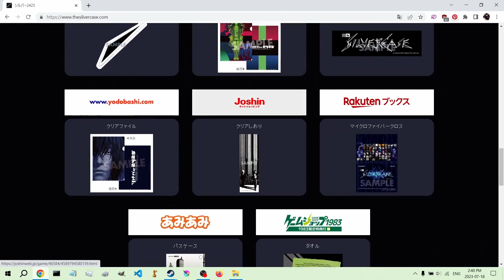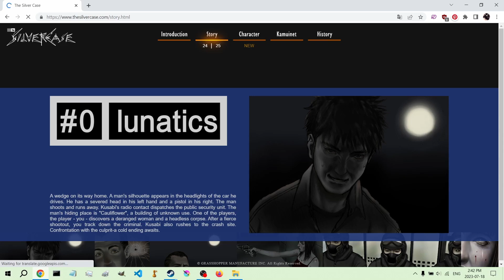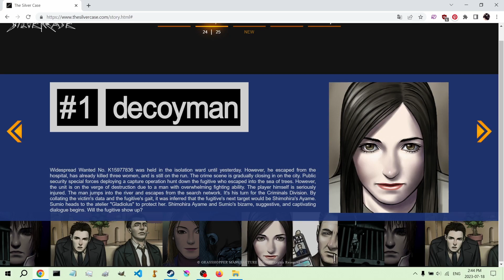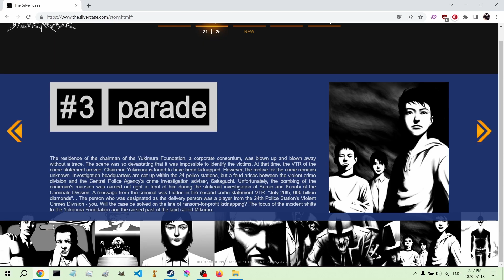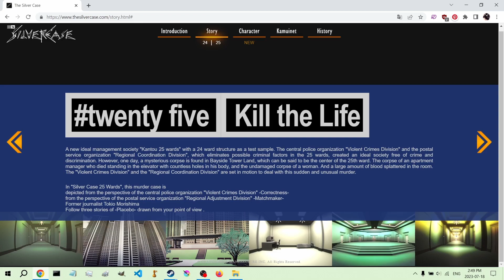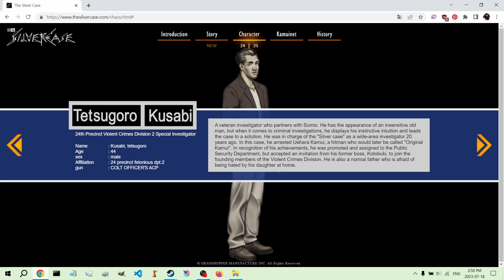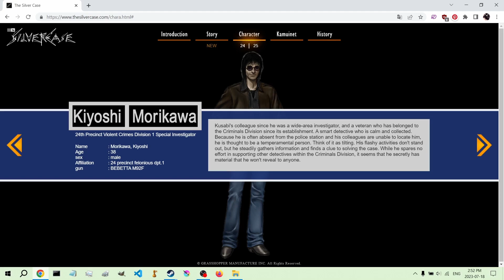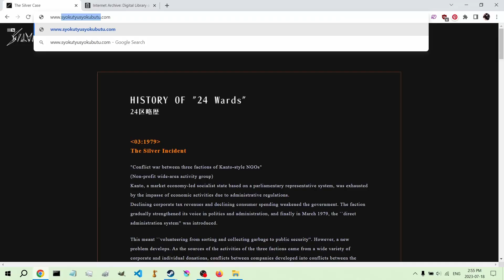on the internet - the silver case #-- (BONUS)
i probably shouldve edited this further but whatever. this was going to be a hot mess of a video no matter what